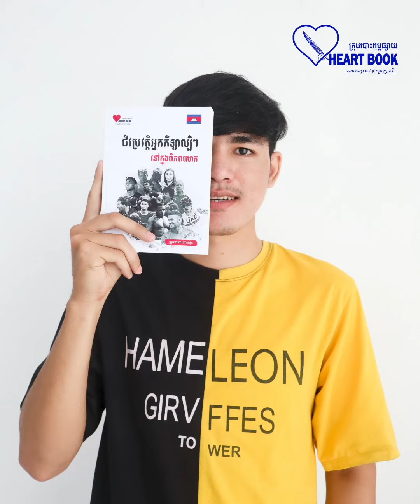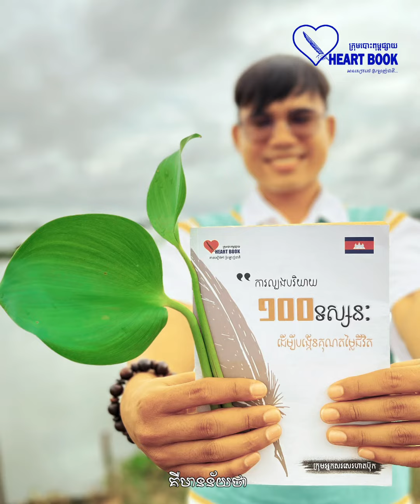បុរសដៃកាន់សៀវភៅ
សំឡេង៖ សយ ដារ៉ា
ដកស្រង់៖ តំណក់ទស្សនៈ